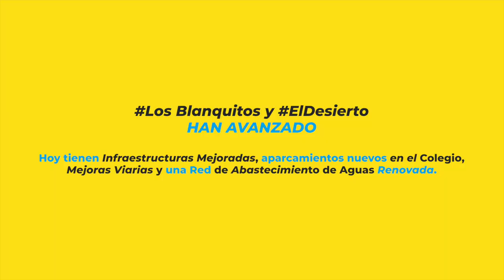Coalición Canaria Granadilla 'SOMOS LOS BLANQUITOS Y EL DESIERTO'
Hoy visitamos LosBlanquitos y ElDesierto, barrios de gente cercana, festiva y familiar, para hablar con nuestros vecinos y saber su opinión, inquietudes y valoración sobre el trabajo que se ha realizado en el pueblo.
En estos últimos 6 años hemos trabajado para mejorar el abastecimiento y la conectividad, así como el aparcamiento en el colegio. Porque en GranadilladeAbona somos barrio, vecinos, unión y coalición.
Visibiliza tu barrio. Interactúa, comparte y opina.

Te leemos en comentarios.